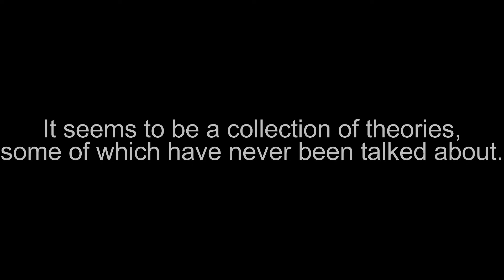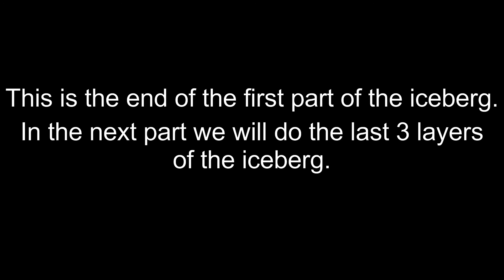Investigating the Boneworks Iceberg (Part 1)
0:00 Intro
0:25 The Sky of the Iceberg
1:50 The Iceberg
3:35 The Iceberg's Shore
5:05 Outro

Music in this video (in order):

Michael Wyckoff & Jonathan LaMarche - Little Tuscany
Michael Wyckoff - Creeping
Michael Wyckoff - Who Am I